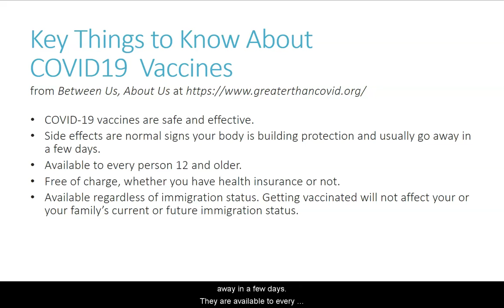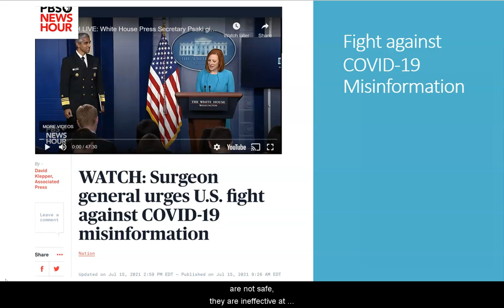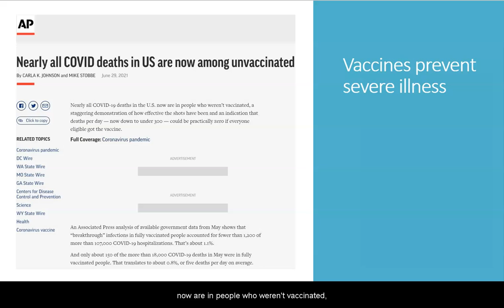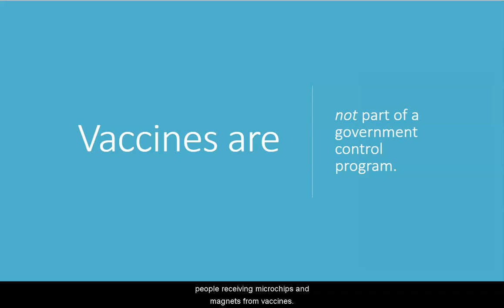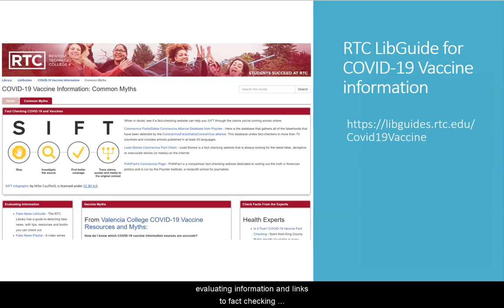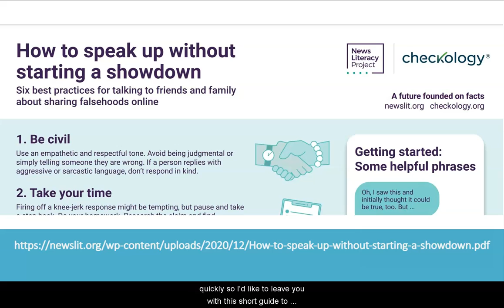Vaccines And Misinformation